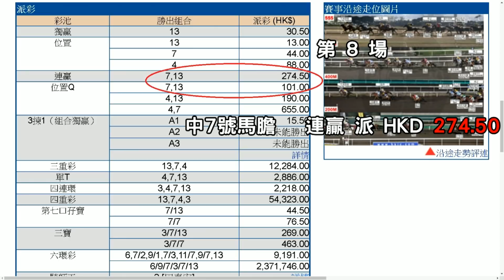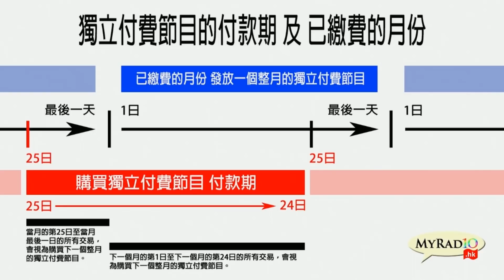本土最前線 190405 ep103 p1 of 2 要登蘋果廣告「問候梁振英」點解唔叫黎智英自己登?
主持  張珈衍